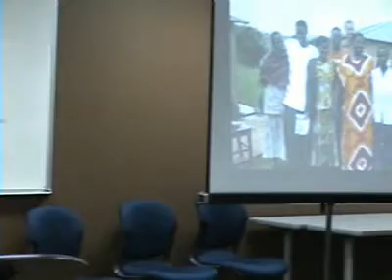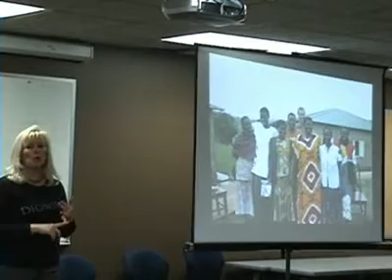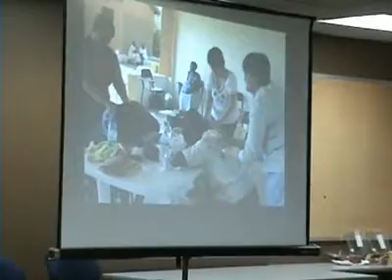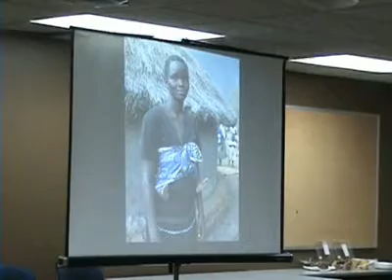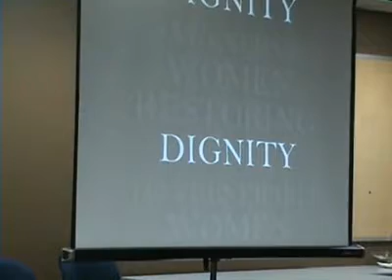SML 2010 April: Bridget Kelley: Restoring Dignity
Saturday Morning LIVE!